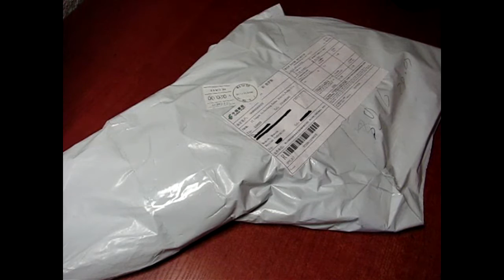Игрушки Меч и пистолет из Майнкрафт. Посылка из Китая с сайта Alliexpress.